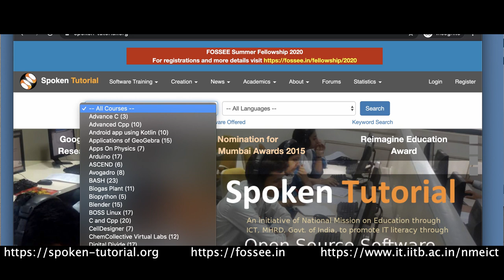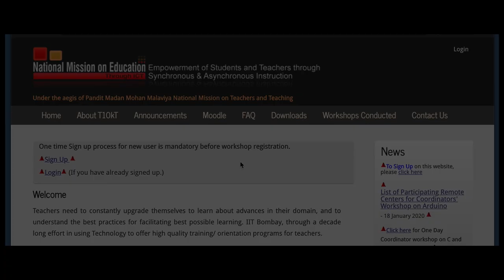Coordinator's workshop on Arduino at IIT Bombay | Spoken Tutorial | FOSSEE| ESSCI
One day Coordinator's workshop on Arduino at IIT Bombay organised by Spoken Tutorial and FOSSEE Projects, IIT Bombay, supported by ESSCI.